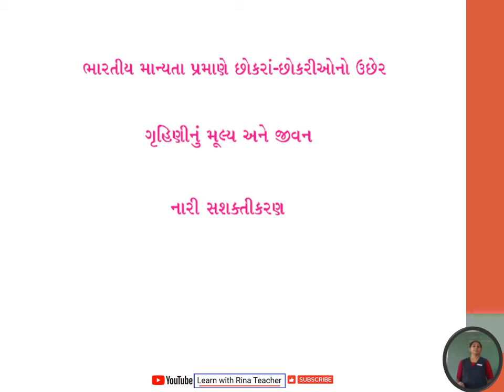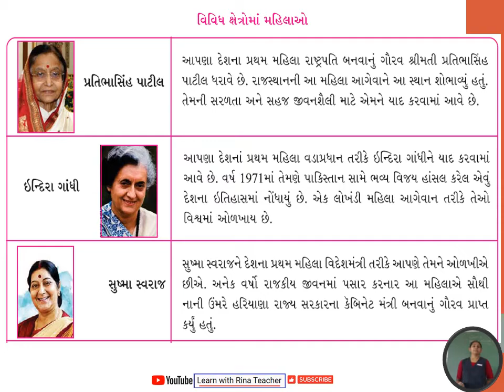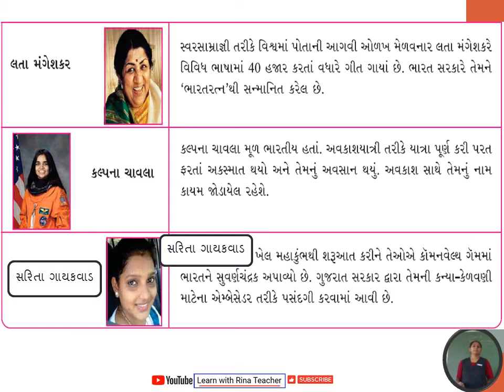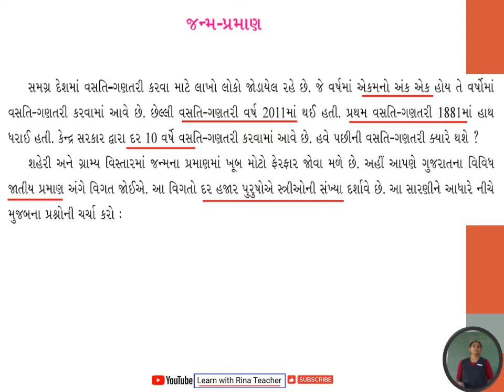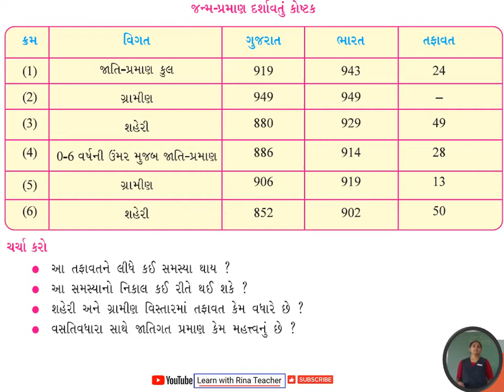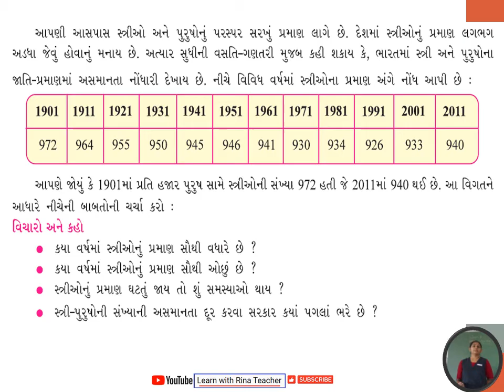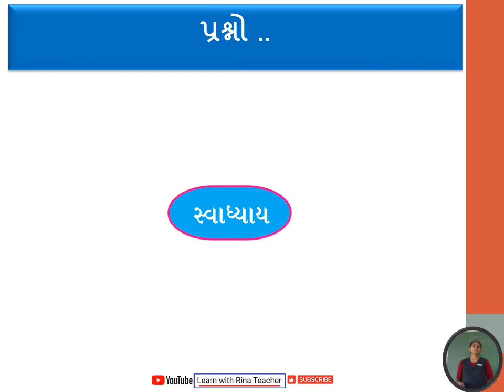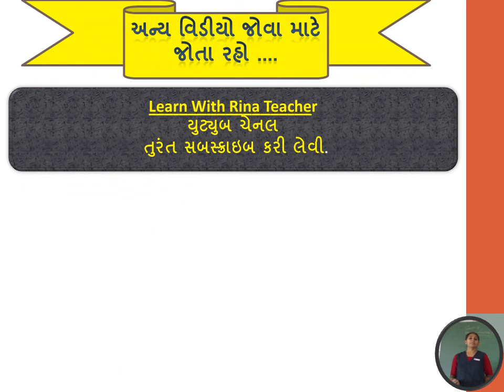Social Science, Standard-7, Chapter-16 Part-2 Jatigat Bhinnata જાતિગત ભિન્નતા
is prepare and present by Rina Teacher for the students support